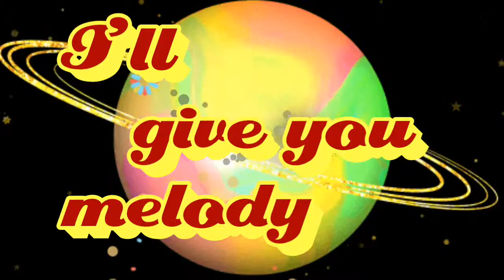LSD-_Audio_Labrinth_ft_Sia,_Diplo_(Lyricx4You)_HD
The music used in this lyrical video is solely an intellectual property of LSD(Labrinth, Sia and Diplo) and no infringement intended.

Labrinth, Sia & Diplo present LSD - Audio (Official Video)

Category Music
Music in this video
Song
Audio
Artist
LSD
SME (on behalf of Records/Columbia); Broma 16, LatinAutor - PeerMusic, LatinAutor - SonyATV, SOLAR Music Rights Management, BMI - Broadcast Music Inc., CMRRA, BMG Rights Management, UBEM, EMI Music Publishing, LatinAutor, ARESA, Abramus Digital, ASCAP, and 13 Music Rights Societies